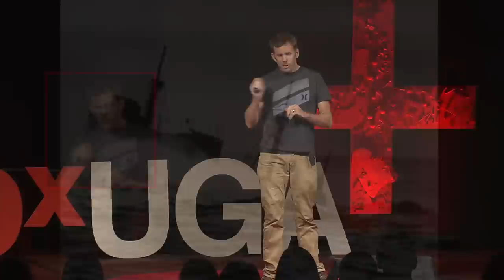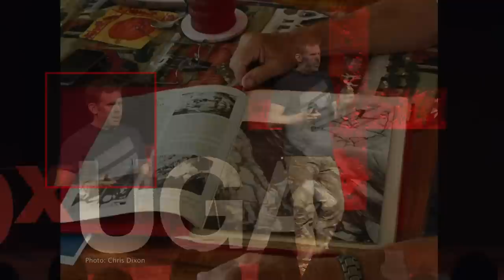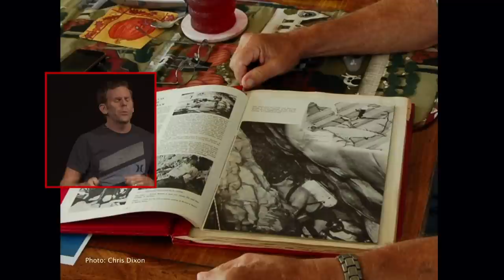Diving deep for the truth: stories beneath the surface | Chris Dixon | TEDxUGA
What do stories about surfing and big waves have to do with you? Chris Dixon gives us insight into the art of storytelling and what it could say about human nature.

Chris Dixon (ABJ, 1989, Masters of Mass Communications, 1992, UGA) is the founding online editor of Surfer Magazine and the author of Ghost Wave: The Discovery of Cortes Bank and the Biggest Wave on Earth. His work has also appeared in two New York Times bestsellers: The New York Times' 36 Hours in the USA and Canada and Garden & Gun magazine's The Southerner's Handbook. His writing appears in The New York Times, Garden & Gun, Outside, Men's Journal, Surfer, Surfer's Journal and on thescuttlefish.com, where he's also an editor. Recently, he also served as a judge on ESPN's documentary series Big Wave Hellmen. He lives with his wife and children in Charleston, South Carolina, where the waves rarely get over six feet high.